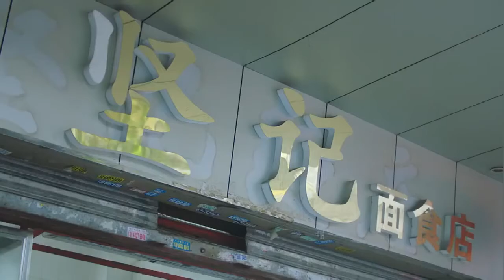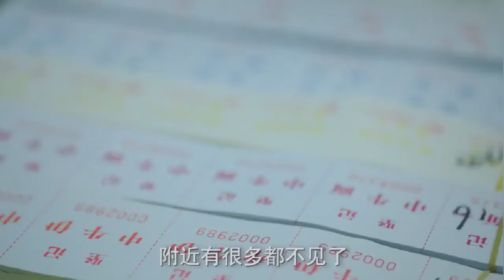伊面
最胖的JAVA全栈讲师，最馋嘴的厨师，最有用的职业建议。